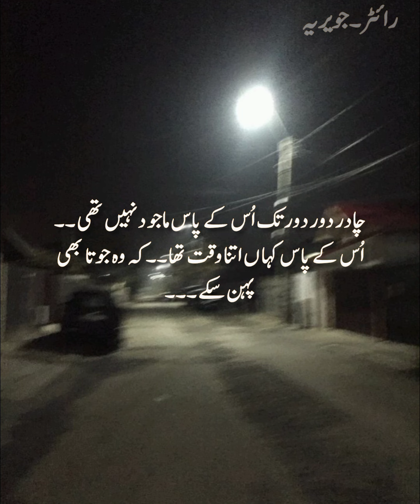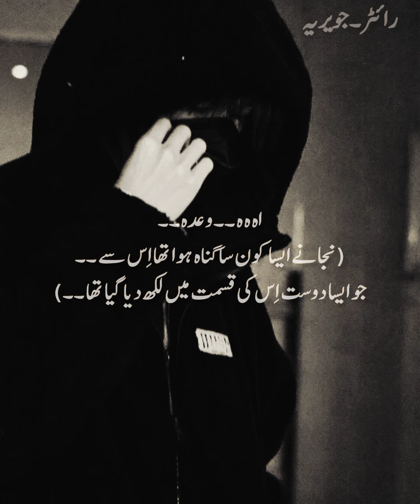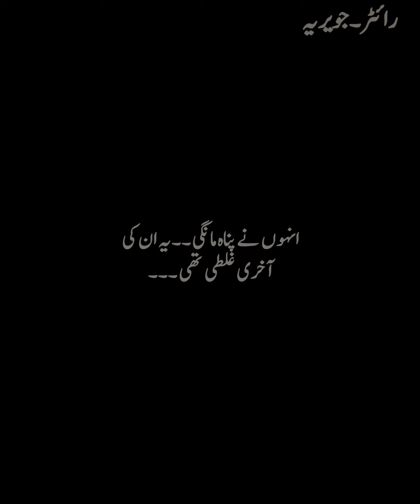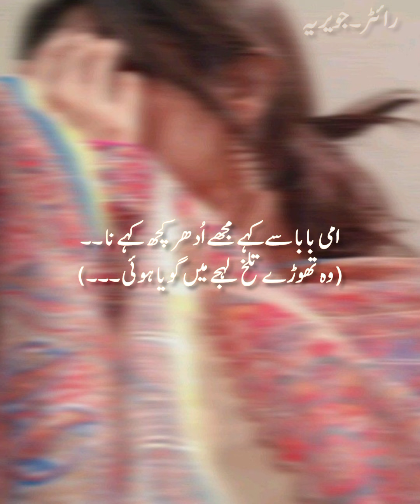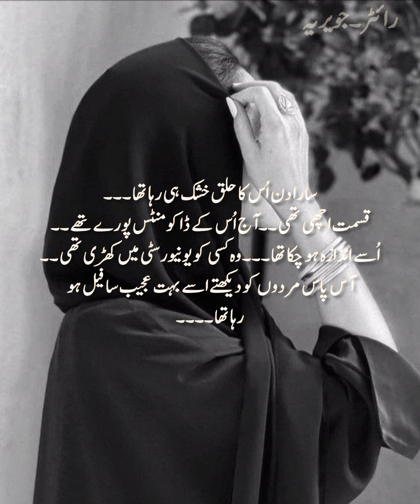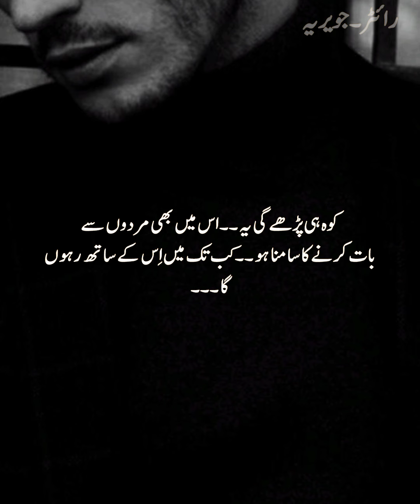Soz-e-Ishq // part 1//taehyung story//Jungkook